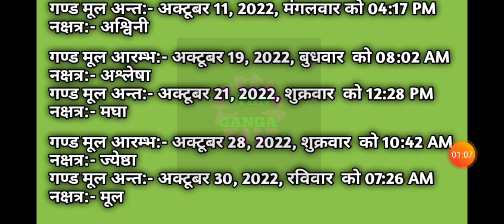October 2022 gand mool|गंड मूल नक्षत्र 2022|गंड मूल नक्षत्र 2022 का समय|गंडमूल नक्षत्र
गंडमूल नक्षत्र
गंडमूल नक्षत्र 2022
गंडमूल नक्षत्र क्या है
गंडमूल दोष के उपाय
गंडमूल दोष निवारण
गंडमूल दोष क्या हैaaj ka panchang, Aaj ka panchang in hindi, आज का पंचांग, Aaj ka panchang in hindi 2022, today Panchang, aaj ka panchang memory museum,aaj ka panchang 2022,aaj ka panchang image,kal ka panchang in hindi, panchang in hindi 2022 memorymuseum, rahu kaal today ,rahukaal chart,rahukaal time,panch divasiya panchang,weekly panchang,tri divasiya panchang,daily panchang,panchang in advance, आज का पंचांग ,आज का पंचांग इन हिंदी